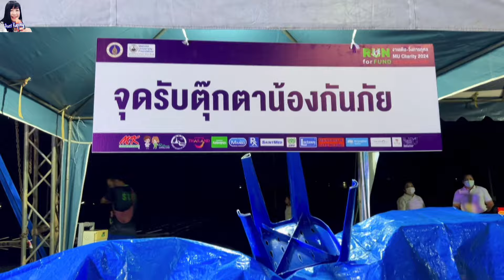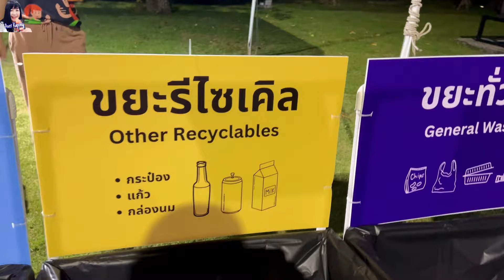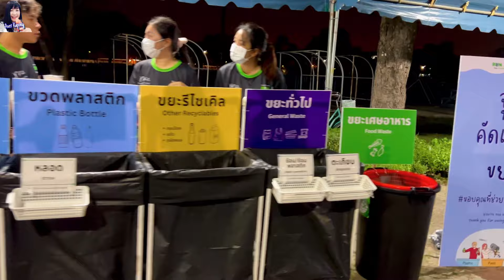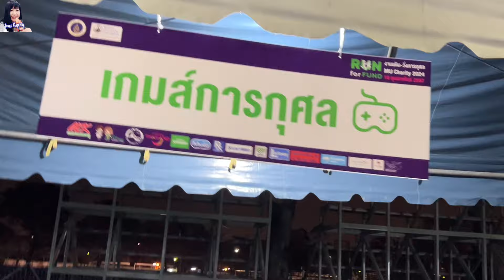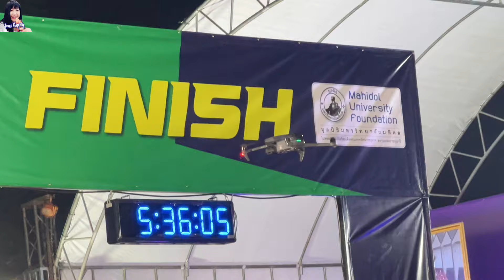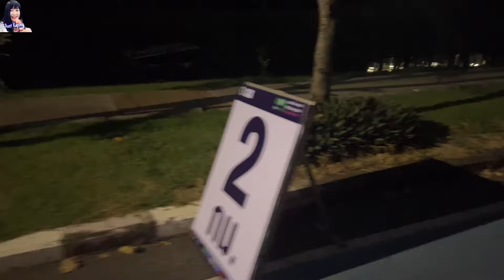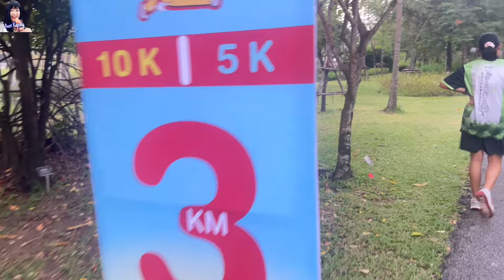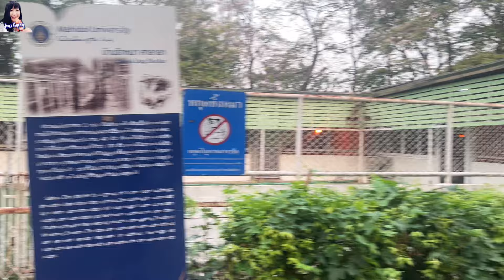MU Charity 2024 : Run for Fund ของป้ากระป๋องวัย 62 ปี | Aunt Kapong